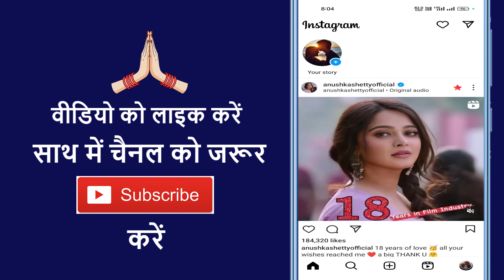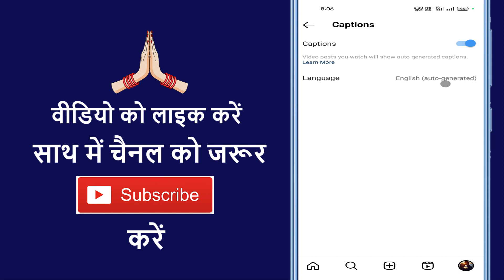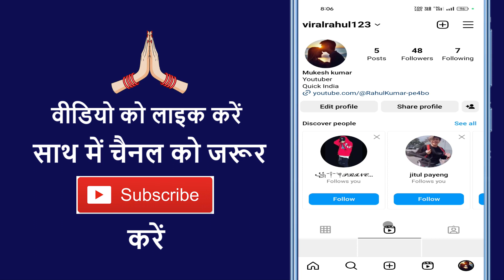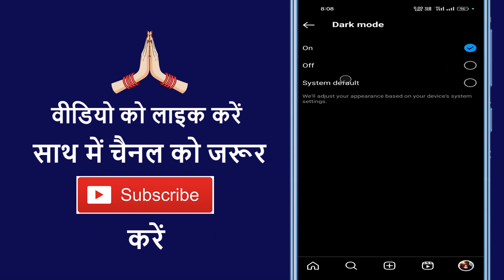Instagram Accessibility Settings | Instagram Dark Mode On And Off Kaise Kare | Instagram Captions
Instagram Accessibility Settings | Instagram Dark Mode On And Off Kaise Kare | Instagram Captions | instagram accessibility full settings | instagram accessibility | instagram captions setting | instagram dark mode theme change kaise kare | what is instagram captions

Aaj ke is video me ham batane vale hai ki instagram accessibility settings use kaise karte hai aur kya hain